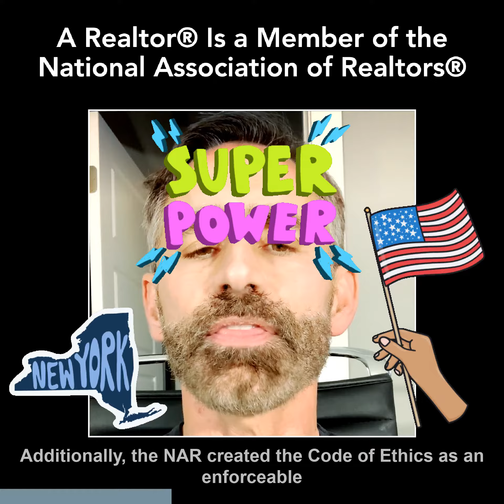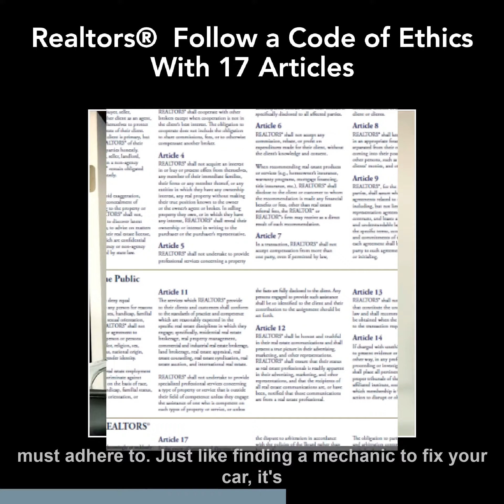The Difference Between A Realtor® And A Real Estate Agent (VR 78) (FCFB)